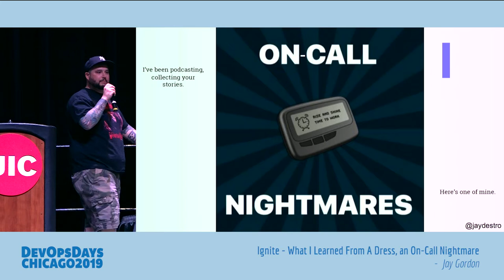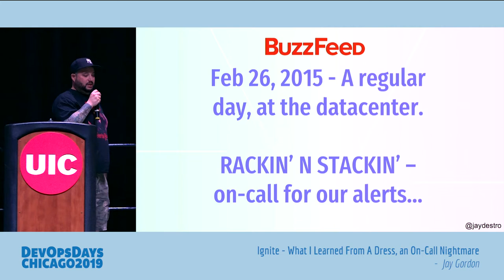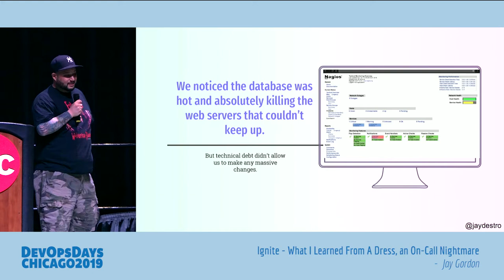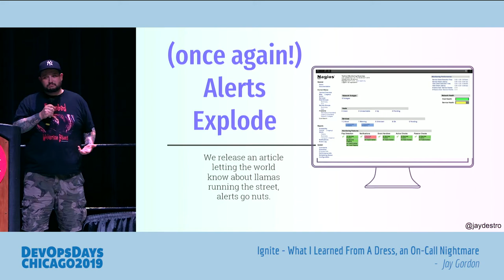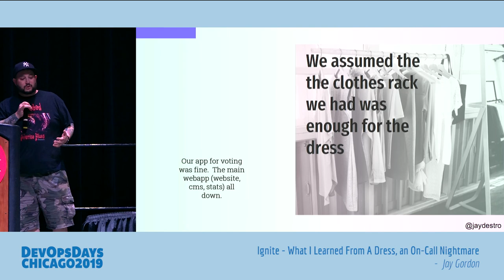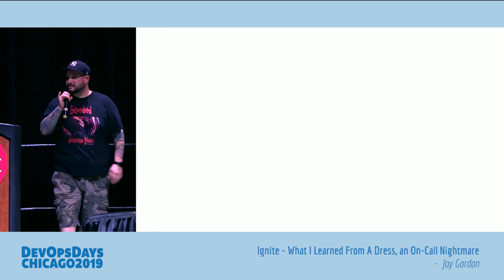DevOpsDays Chicago 2019 - Jay Gordon - Ignite: What I Learned From A Dress, an On-Call Nightmare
Jay Gordon - Ignite: What I Learned From A Dress, an On-Call Nightmare

In 2015 the viral internet moment of “The Dress” occurred that completely changed what I knew about deploying production web servers. As the on-call resource over the evening I saw web traffic that peaked at 670,000 active visitors on BuzzFeed.com. In this talk, I share lessons on the moment.

After a day of managing a physical data center build and dealing with a bunch of llamas getting loose in Los Angeles, I came home to what I hoped was an average evening. After a meal and a quick shower my phone began blowing up with alerts. My wife was sitting on the couch and turned to me, and asked “oh is that about the dress?” I ask her, “what dress?”

A dress was shared on the internet that people seemed enamored with due to a visual trick that caused people to see the dress in different colors. This set off a huge interest in sharing what people thought the color was. BuzzFeed’s editorial team quickly used a NoSQL backed database app to quickly capture votes from the dress crazed masses.

There was one big problem, no one could do anything else. The rest of the website’s backend failed causing front end servers to no longer be able to serve new web traffic.

After a several hour alert incident and various remediation's the team I worked with were able to place a reasonable fix in order to keep the mass of traffic coming to our app for collecting people’s votes. The toll an incident like this takes on a team is tremendous. I can explain how old ideas with trusted technology can still lead to failure that can’t be predicted.

Attendees should also take away an understand of the human cost of toil in a team when you’re not sure how the traffic is going to come.